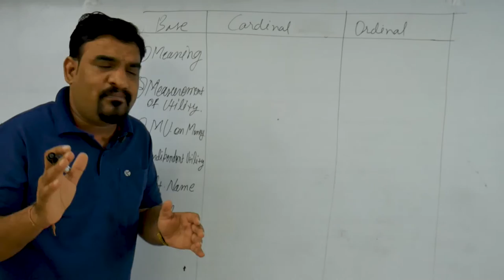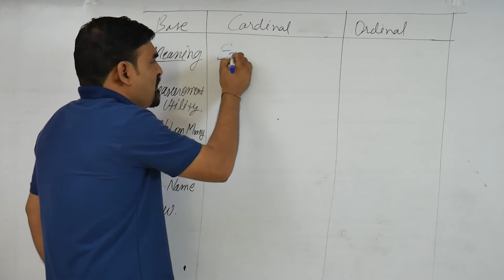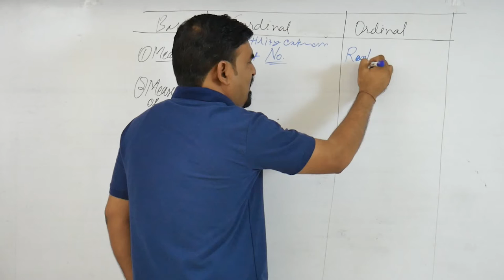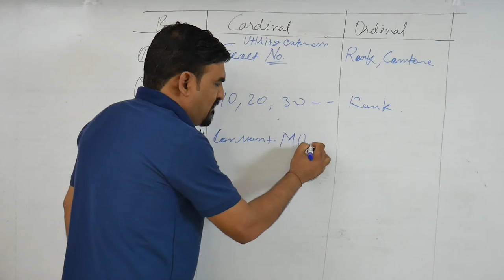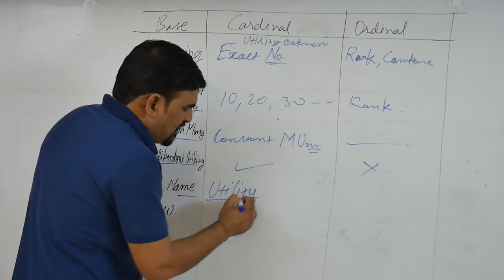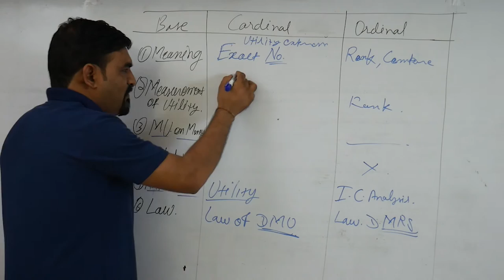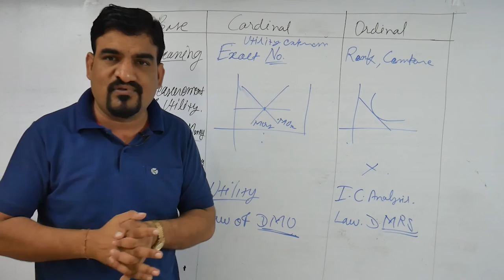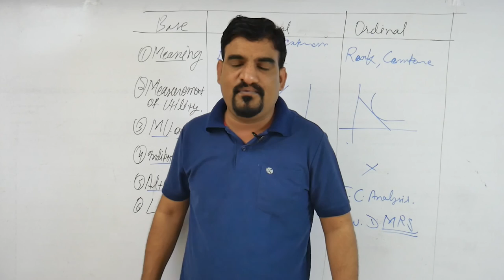Difference between cardinal and ordinal